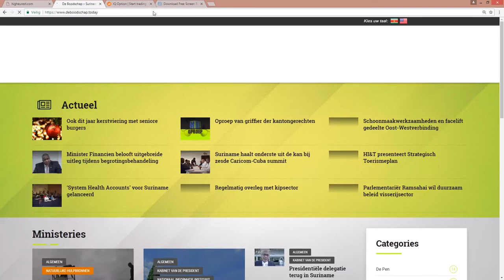CRÈCHES EN PEUTERSCHOLEN BLIJVEN LANGER GESLOTEN